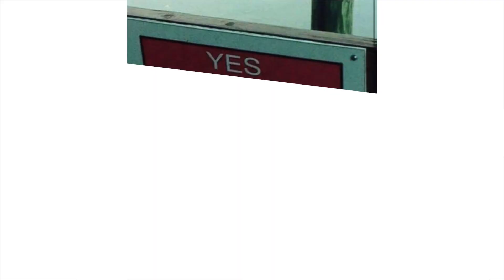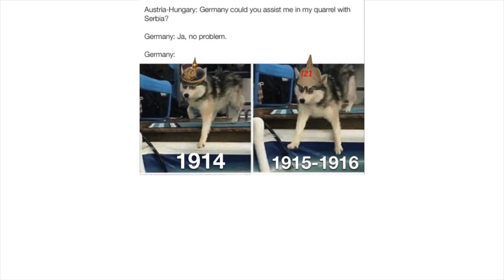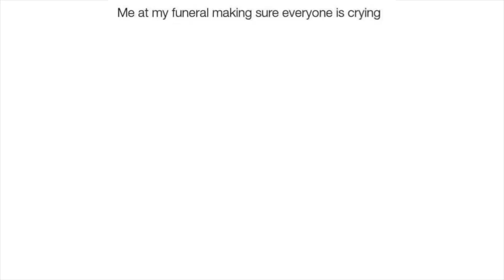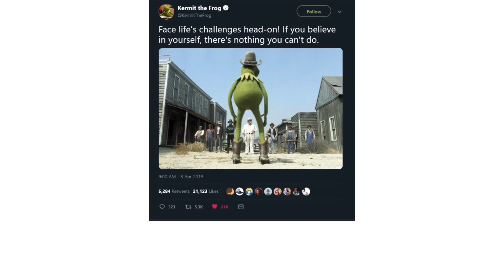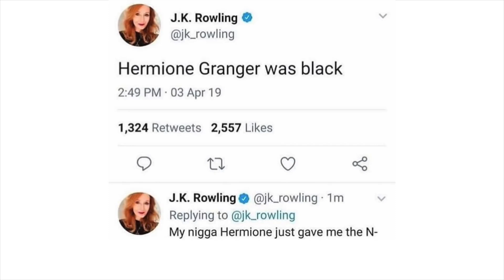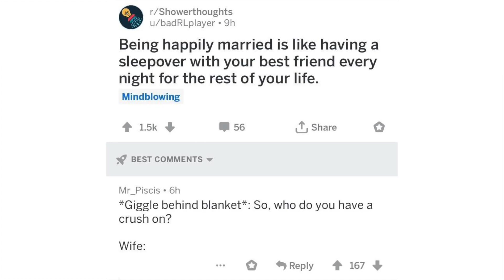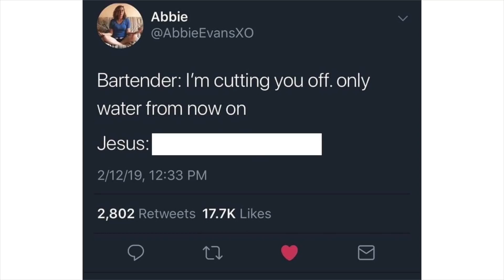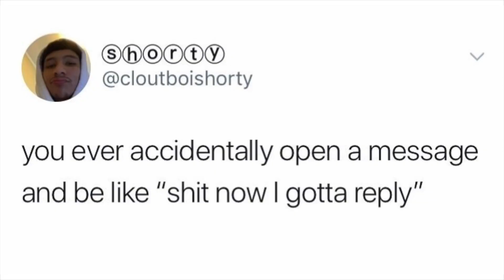Meme Awards v397